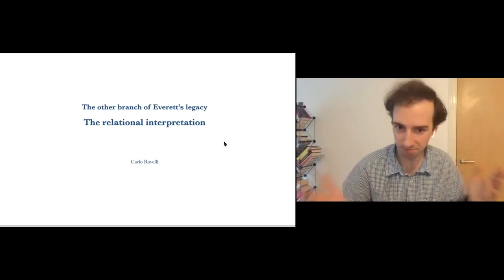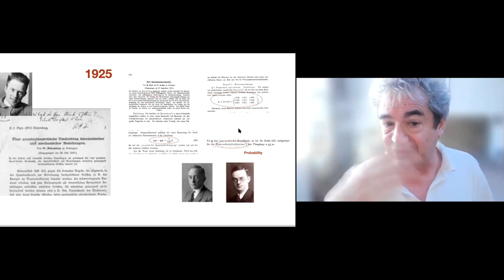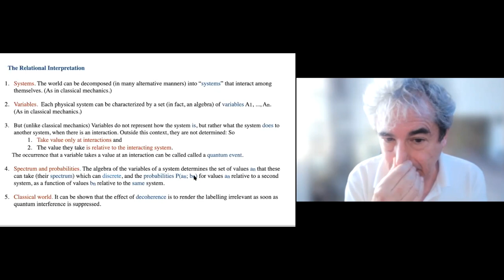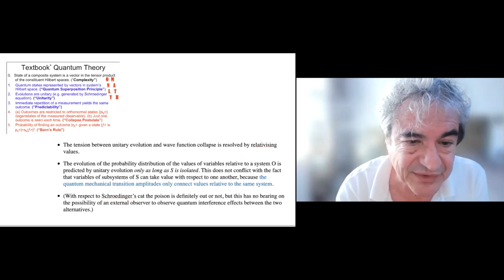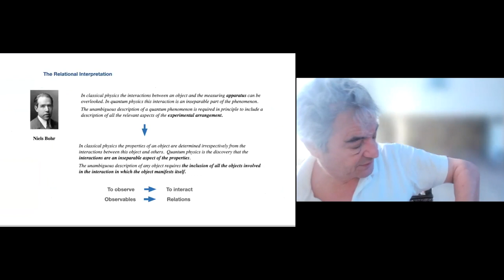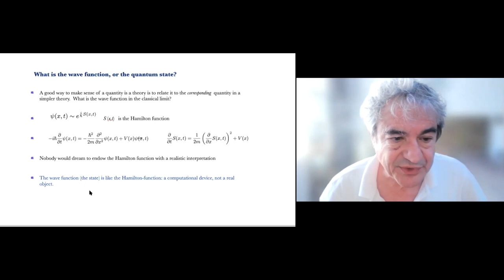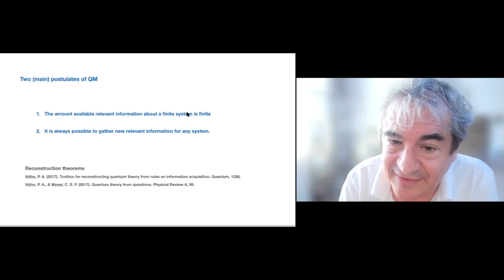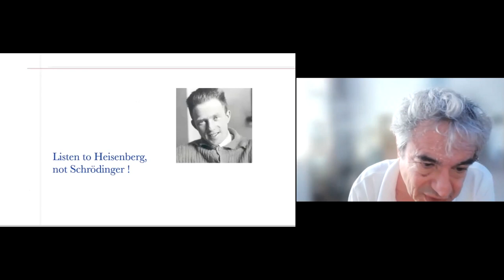Carlo Rovelli | Also on Everett's shoulders: Relational Quantum Mechanics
Abstract: Relational quantum mechanics is one of the branches of Everett's legacy. It builds on Everett's fundamental intuition about the relative nature of the actual quantum states we use when we use quantum mechanics. It discards the idea of interpreting the wave function realistically, and is based on an ontology of systems having only relational properties at interactions.

About the speaker: Carlo Rovelli is a  theoretical physicist and Professor at Aix-Marseille University. He is well-known for his contributions to loop quantum gravity and for introducing the relational interpretation of quantum mechanics.